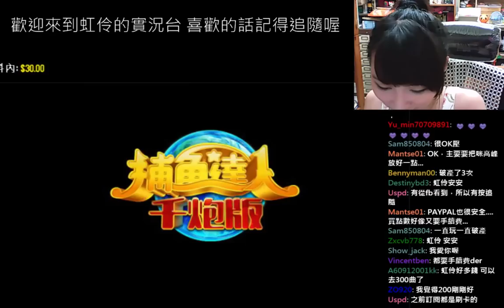【虹伶實況台】10/04 20:30 捕魚達人捕魚囉~